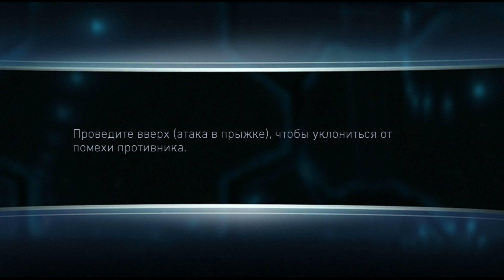Again the same Injustice 2 game | Опять та же игра Injustice 2